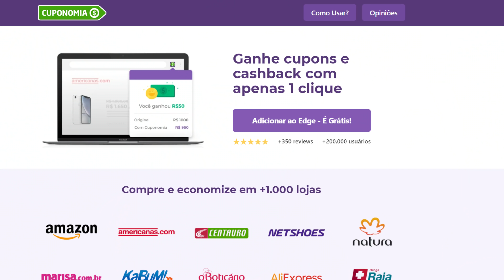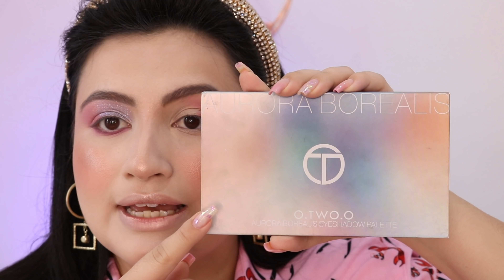TESTANDO MAKES *O.TWOO* SHOPEE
Perguntas frequentes ♥

• Cidade - BH
• Idade - 25